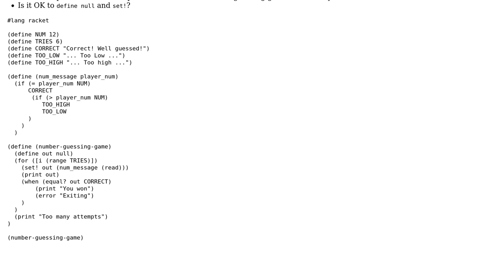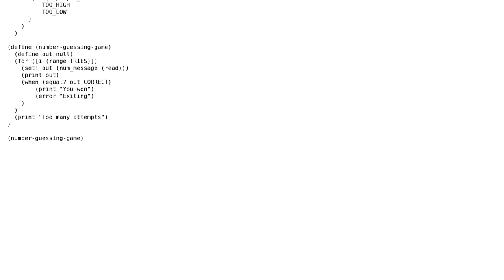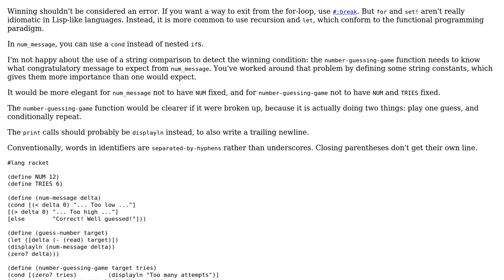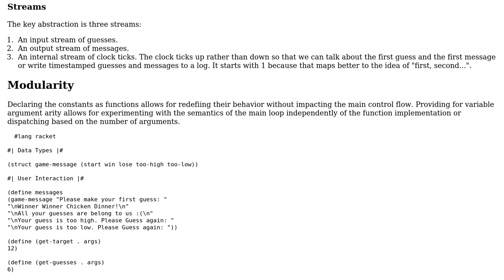Code Review: Number guessing game in Racket (2 Solutions!!)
Code Review: Number guessing game in Racket

With thanks & praise to God, and with thanks to the many people who have made this project possible! | Content (except music & images) licensed under CC BY-SA | Music | Images & others | With thanks to user jacwah user Caridorc user ben rudgers user 200_success and the Stack Exchange Network Trademarks are property of their respective owners. You are responsible for your own actions.